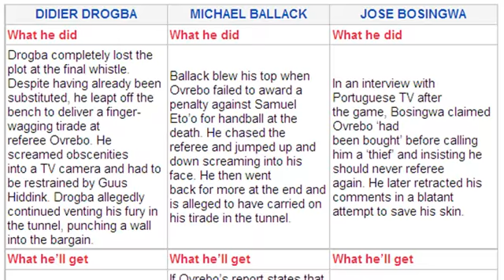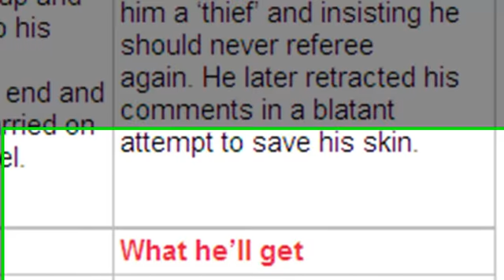Chelsea vs Barca Players on UEFA's hit list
Players that will be punished by UEFA: Drogba, Ballack, Bosingwa